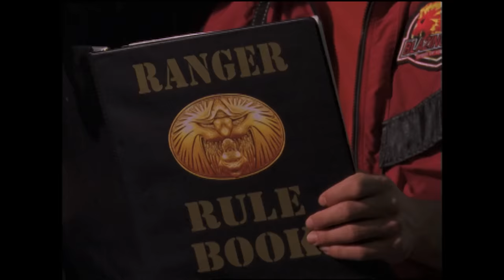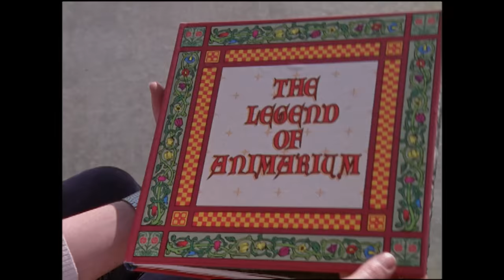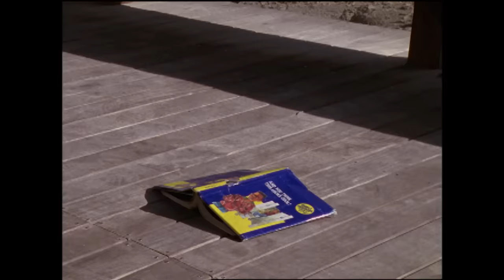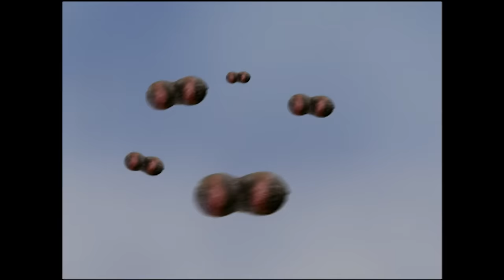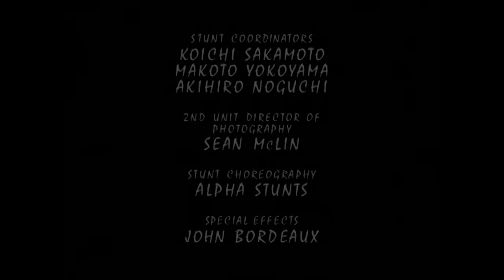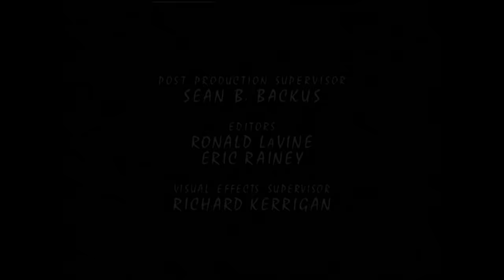Click, Click, Zoom | Power Rangers Wild Force | Full Episode | E03 | Power Rangers Official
When Cole rejects Taylor's strictly defined Ranger Rulebook, insisting the only rule the team needs is teamwork, the Yellow Ranger strikes out on her own, and soon encounters the Camera Org. When she's zapped by him, her physical form becomes invisible! Can the new leader of Wild Force save the former one, and win her respect in the process? Also, learn the stunning history of the Kingdom of Animaria!